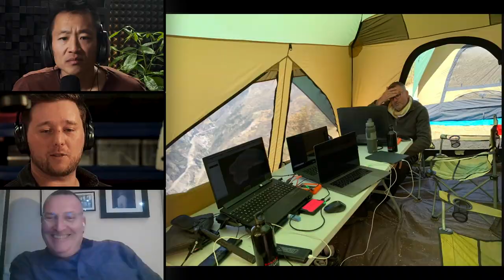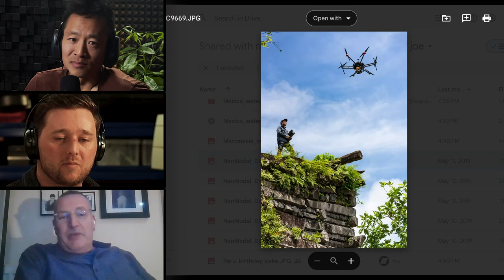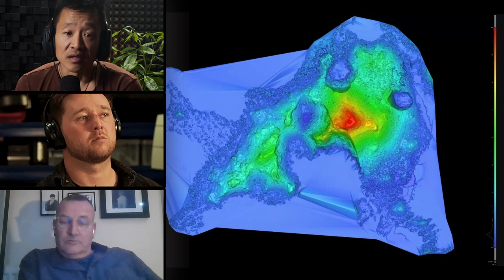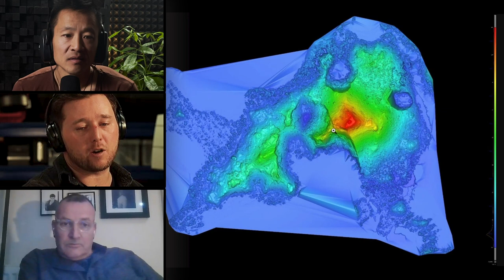Unveiling the Unseen with VisualSkies’ Joe Steel and Duncan Lees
On this episode of the Explorer Albert podcast, host Dr. Albert Lin sits down with Joe Steel  and Duncan Lees from Visualskies.  Joe and Duncan are some of the world's leading experts in spatial media and Albert’s go-to LiDAR crew.  Recognizable from their adventures on Lost Cities, where they've accompanied Albert in uncovering ancient pyramids and uncharted civilizations around the globe, the trio shares behind-the-scenes anecdotes and highlights from their collaborative journey.